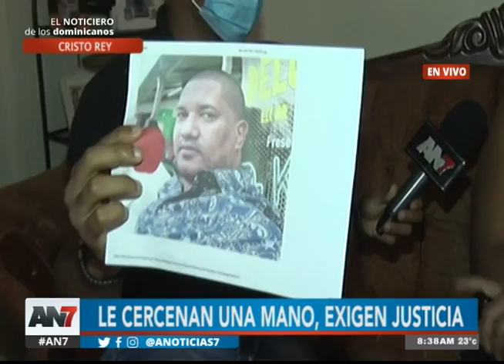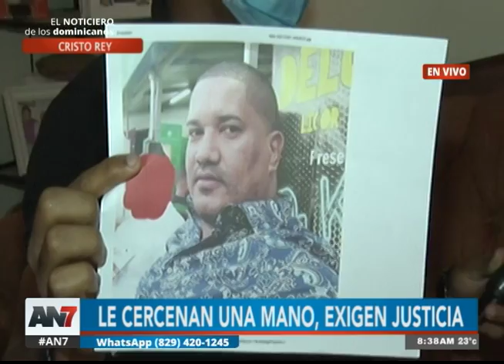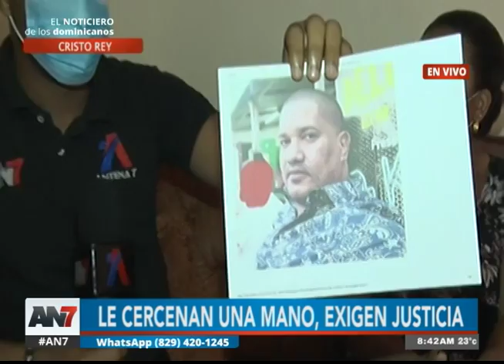Le cercenan una mano, exigen justicia